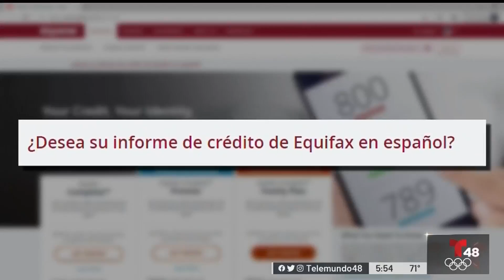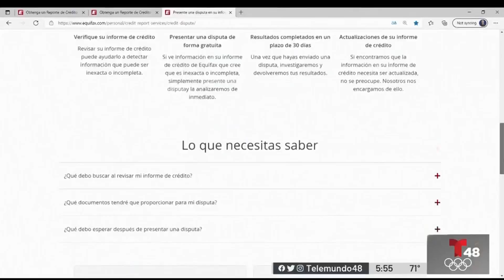Reporte crediticio en español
Personas podrán recibir su reporte de crédito en español haciéndolo más accesible para quienes no dominan el inglés. Arlen Fernandez nos amplía.